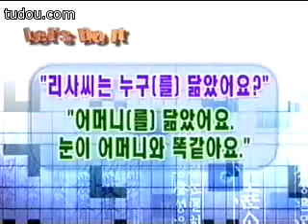Let's Speak Korean 52